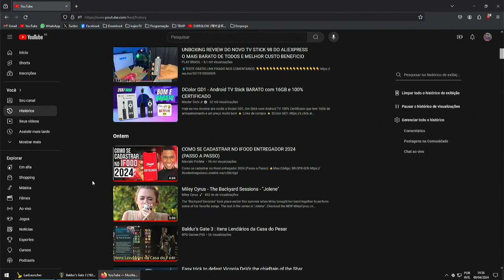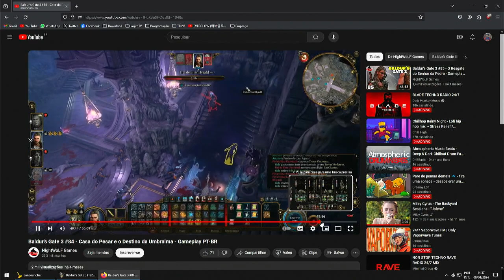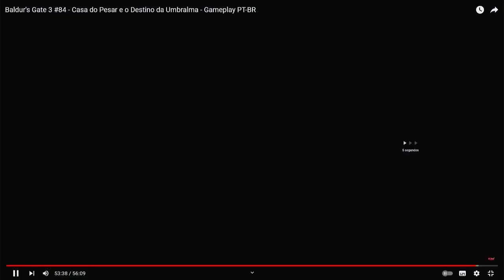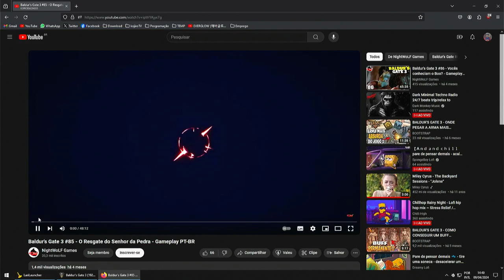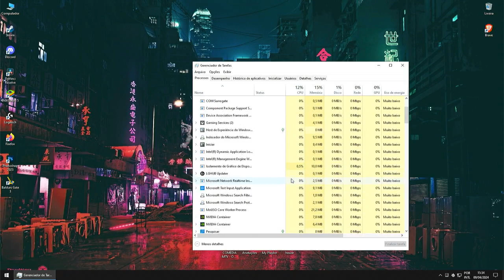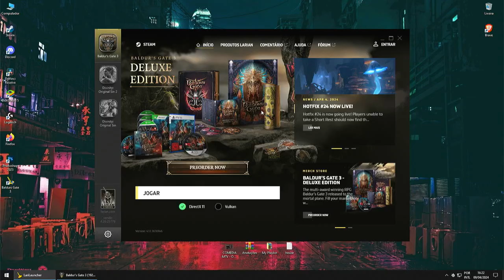Baldur's Gate 3 | Live#43